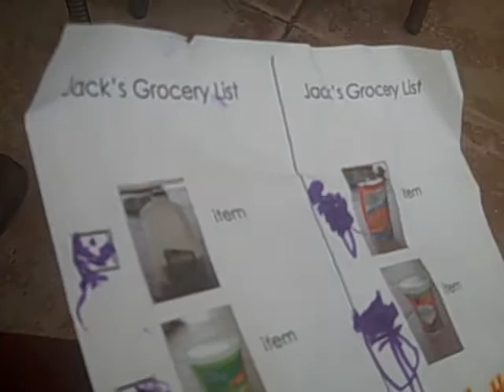Jack's Shopping List